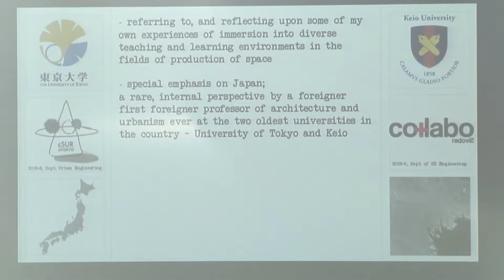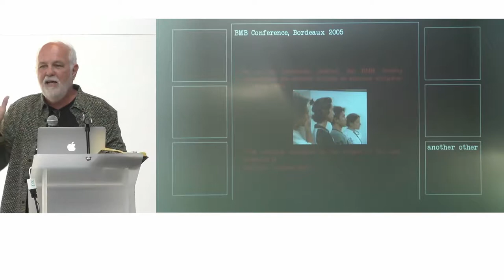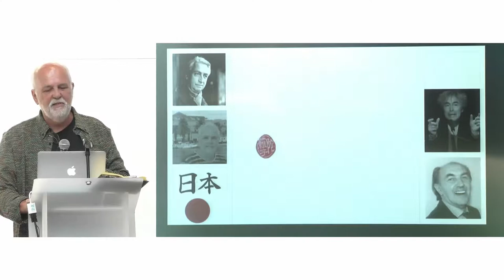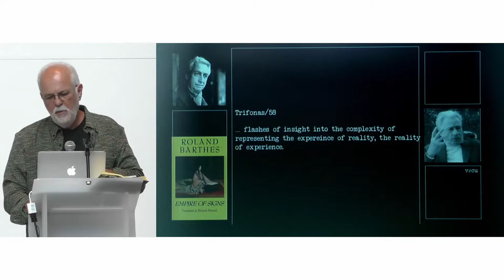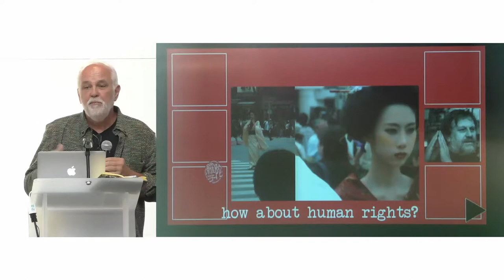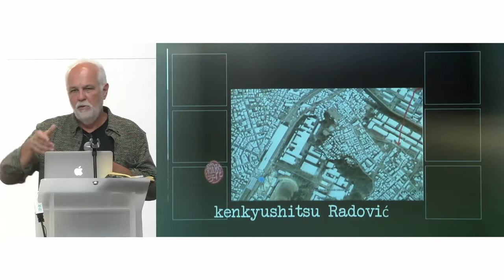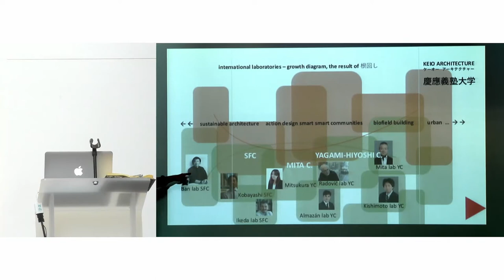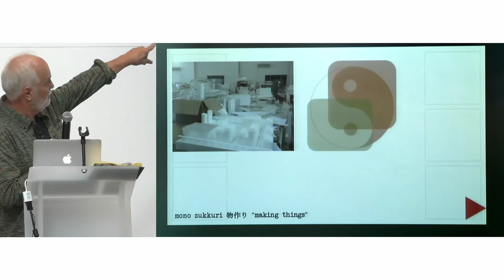EAAE - Annual congress : Re learning re teachning re thinking architecture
L' ENSAP Bordeaux a organisé et  accueilli les rencontres de l’association européenne pour l ’enseignement de l’architecture, organisme réunissant environ 150 écoles d’architecture européennes. Ces rencontres ont célébré les 40 ans de cette  association.